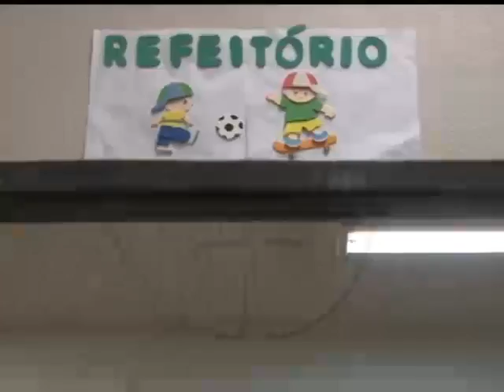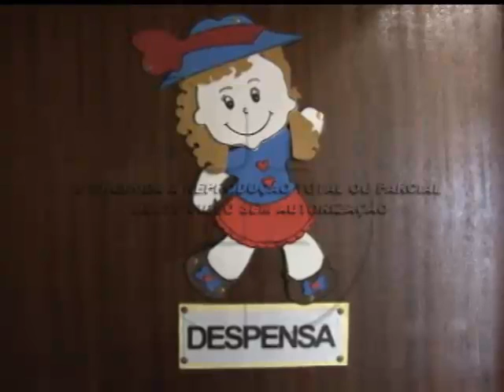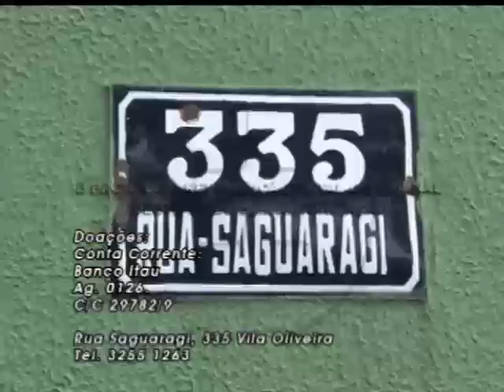Casa da Criança pede ajuda 24 07 2013